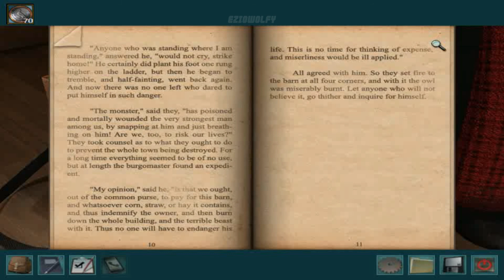Nancy Drew: The Captive Curse - Walkthrough 04